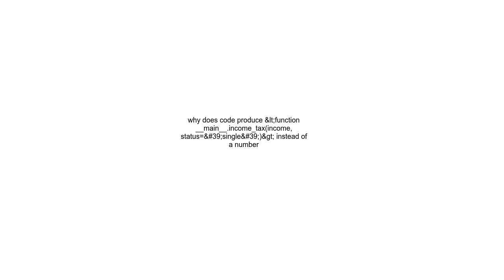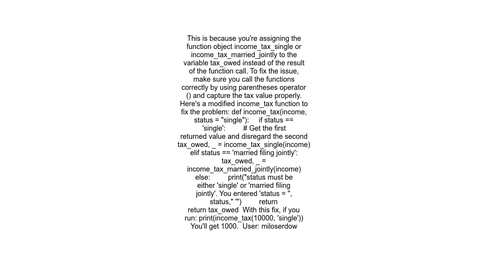why does code produce &lt;function main income taxincome, status=&#39;single&#39;&gt; instead of